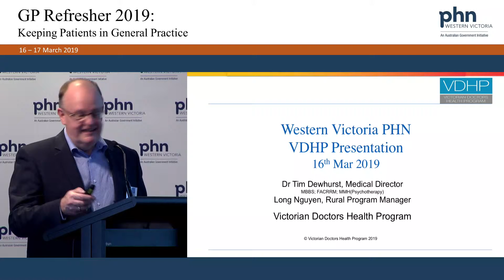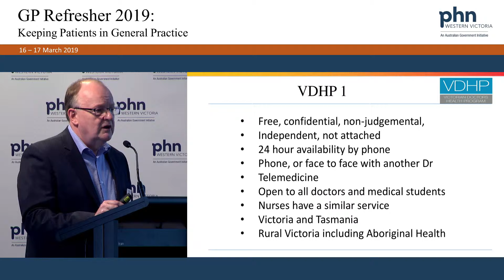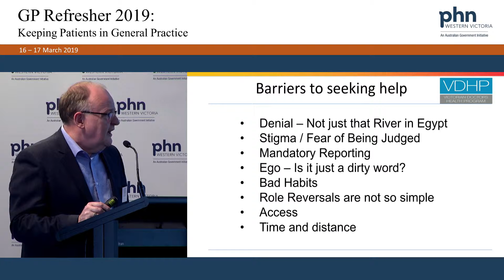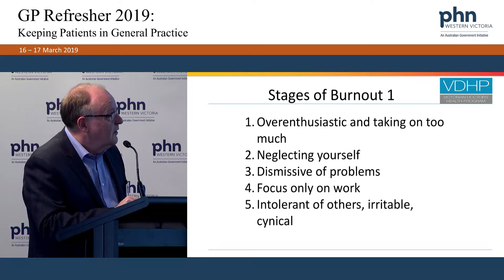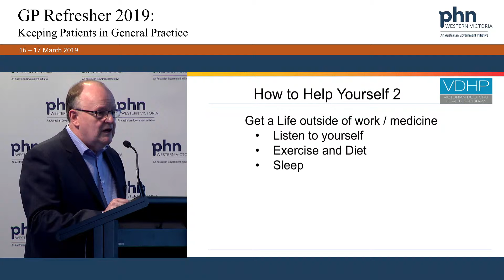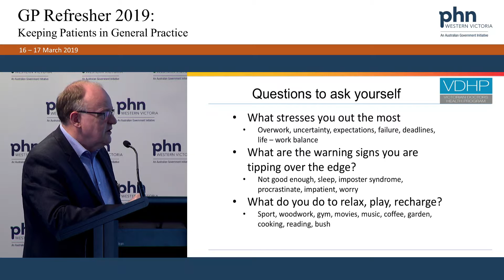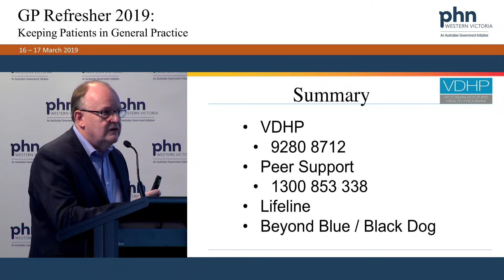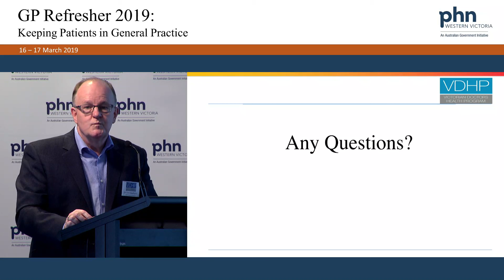GP Refresher 2019 - Stress and Doctors Victorian Doctors Health Program - Dr Tim Dewhurst